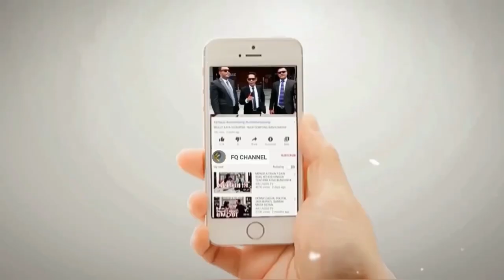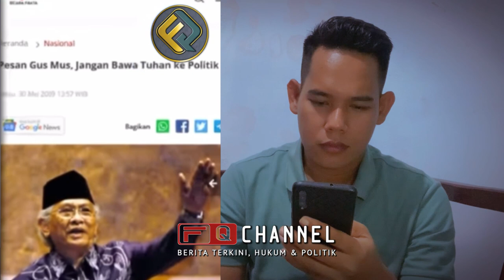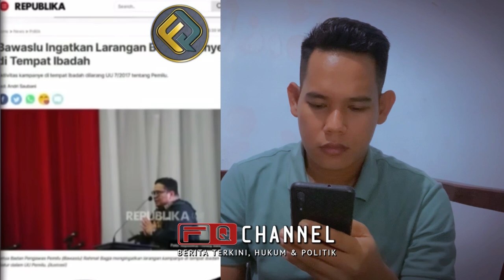PENDUKUNG ANIES SEMAKIN H4LU, INGIN BANGKITKAN HTI DAN FPI